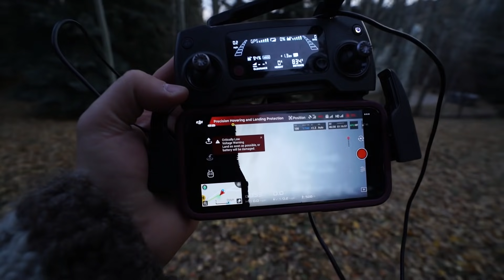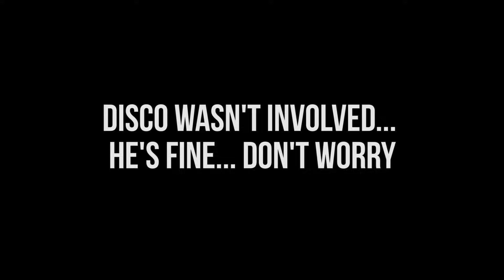MAKING A HUGE WOOD SLAB TABLE! (epic)